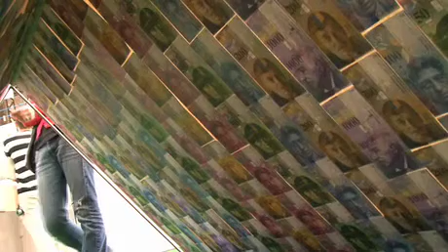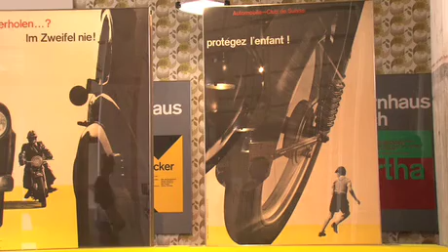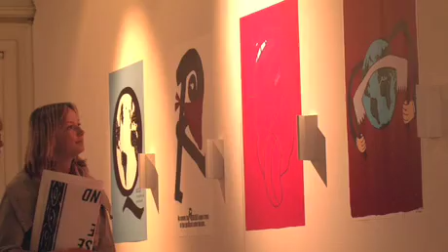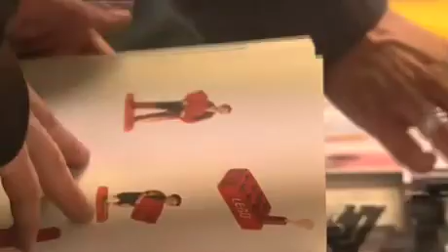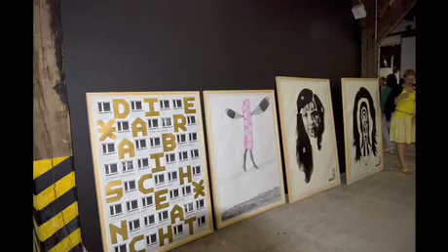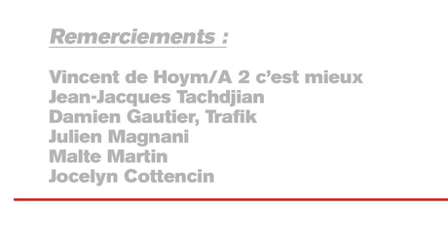Chaumont à chaud | etapes.com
Vincent Perrottet nous guide parmi les affiches du graphiste suisse dont l'approche constructiviste de la discipline et la théorie de la grille ont participé à la définition du style international.